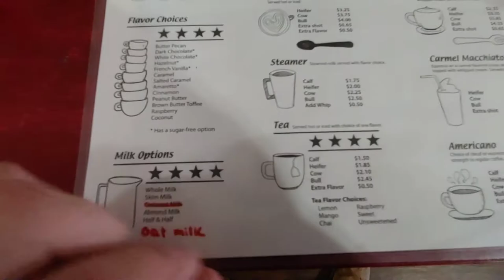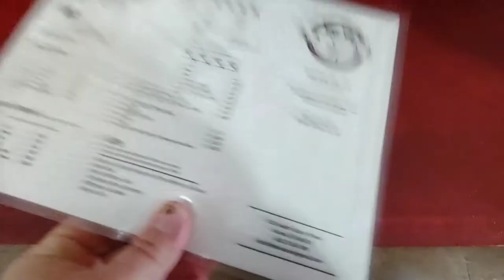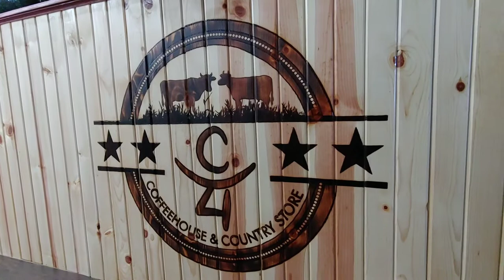C4 Coffee House & Country Store - Girard, Kansas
Located on the East side of the square in Girard. Check them out for drinks, treats, and country merchandise!